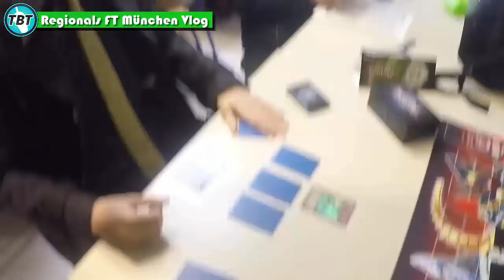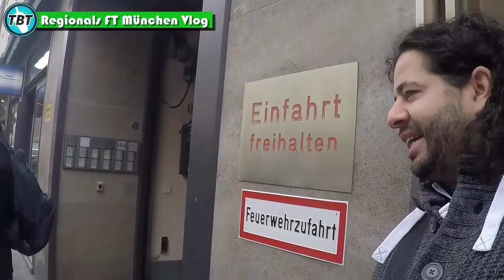TBT: Vlog Regionals Funtainment München März 2016 Part 1 Yu-Gi-Oh! (German/Deutsch)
Vlog von der Regionals am 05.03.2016 im Funtainment München
wie immer Leiden garantiert :D
hab diesmal so viel gefilmt dass es 2 Teile gibt :D
bleibt auf dem laufenden über unsere Facebook Seite:
unsere Blog Artikel auf Gate to the Games:
hier könnt ihr uns treffen - Funtainment München:
FUNtainment GmbH
Landwehrstr. 12a - 14
80336 München
ausgestattet von Ultimate Guard:
unsere Händler des Vertrauens:
►Zombiezocker - einer der Top Yu-Gi-Oh! Einzelkarten Händler:
►Karten-Salon - der Ebay Spezialist für Fußballsticker uvm:
►DevPro: TeamBubbleT
►Dueling Network:
KidRainen, Chong, Tunesier2, Kojiro Hyuga, GB Kollegah, Jay Cee
►etcg: OMGTeamBubbleT
►Hearthstone: BadBoyBudha#2639
-thanks